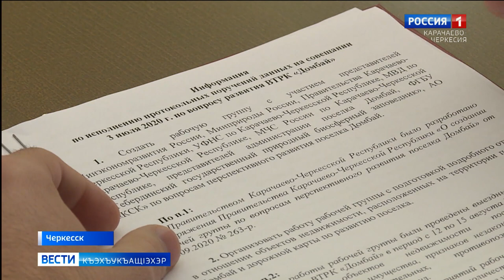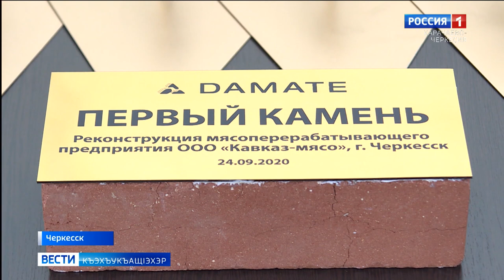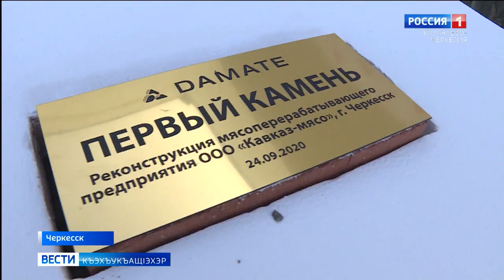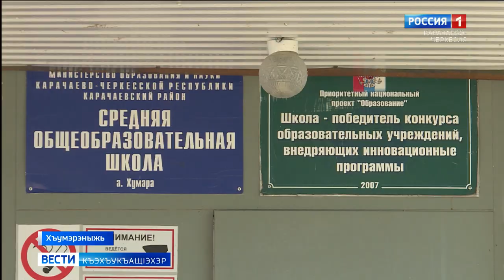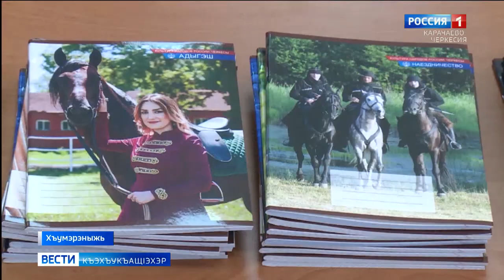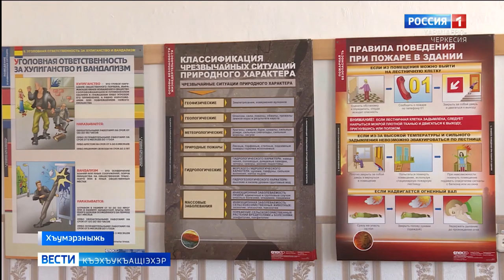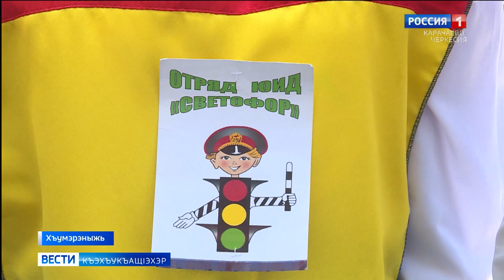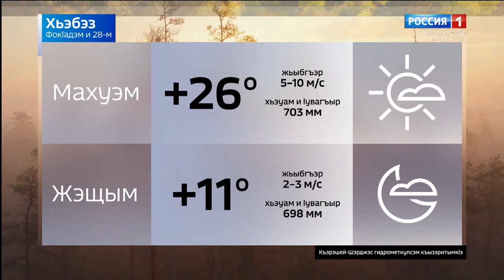Вести на черкесском языке 29.09.2020